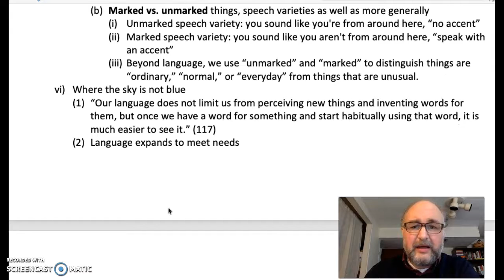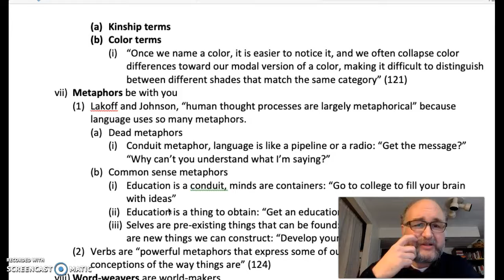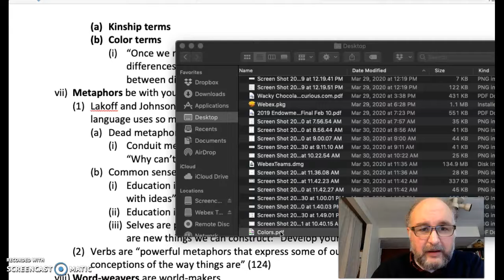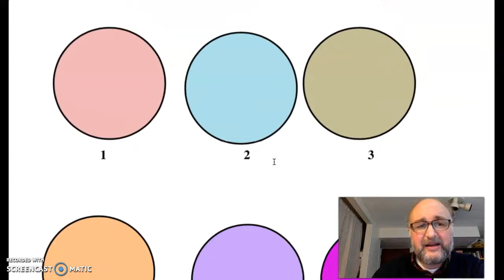175 Wesch 4 part 6